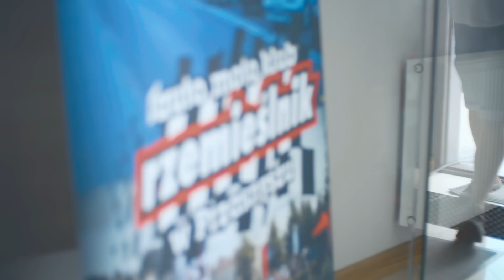Rajdowe Kryterium Orlika 2015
Rajdowe Kryterium Orlika 2015 to jedyna tego typu impreza sportu samochodowego na północnym Mazowszu. Podczas dwóch dni zmagań kierowcy pokonali 13 prób sportowych, z których dwie rozegrane były na wyłączonych z ruchu ulicach w centrum miasta.

Wszystkie próby mają utwardzoną nawierzchnię (beton, asfalt, kostka brukowa), a ich łączna długość to 13 kilometrów. Impreza ma charakter bardzo kompaktowy, krótkie dojazdówki oraz Start i Meta w jednym mieście.

Impreza odbyła się w dniach 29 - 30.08 w Przasnyszu.

Realizacja: Musolf Studio
Muzyka: Imagine Dragons - Radioactive